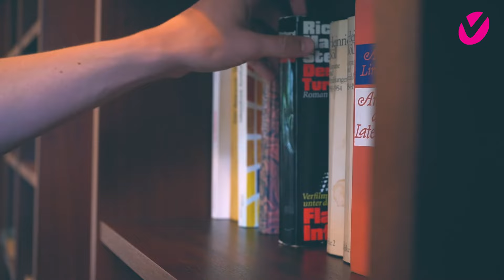Hotel Sauerland: Hotel Gut Funkenhof in Duitsland | Op Pad Met Voordeeluitjes.nl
In Hotel Gut Funkenhof heeft u een uitstekende uitvalsbasis voor een gevarieerde vakantie in het Duitse Sauerland. Het hotel staat in het dorp Altenhellefeld in de gemeente Sundern. Dit sfeervolle hotel is gesitueerd in een karakteristiek pand aan de voet van het wandelgebied Altes Testament. Bovendien ligt hier een van de mooiste stuwmeren van het Sauerland, de Sorpesee. Sundern bestaat uit meerdere dorpen die, omringd door bergen van zo’n 500 meter hoog, in de stroomgebieden van de Röhr en de Sorpe liggen. In dit hotel heet men u van harte welkom om deze prachtige omgeving te komen verkennen.

00:00 Intro
00:32 Lunch
00:45 Kamers
01:36 Omgeving (Wandelen + Fietsen)
02:09 Zwembad
02:30 Restaurant
02:44 Bar en Outro